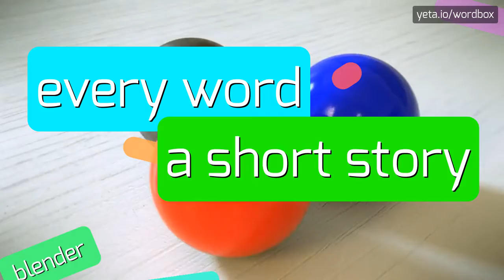SPROGOE - HOW TO PRONOUNCE IT!?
Watch how to say and pronounce "sprogoe"!